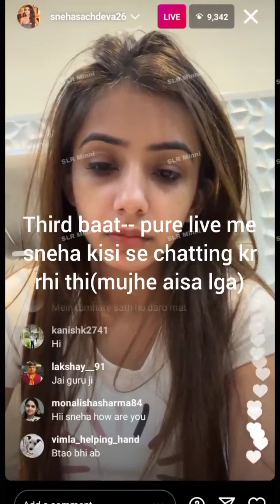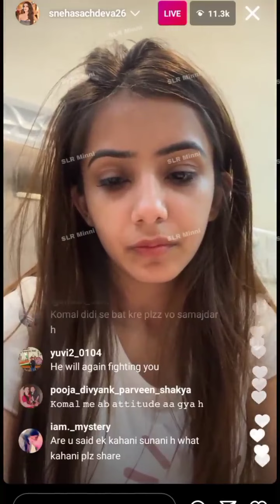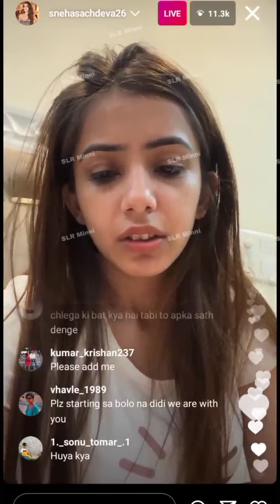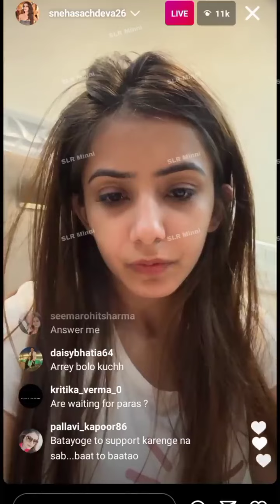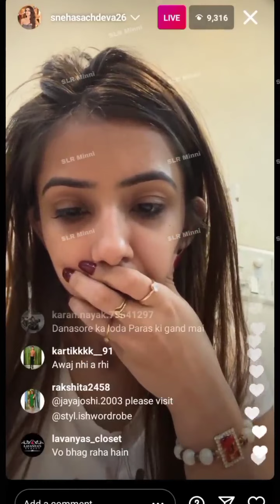Old channel delete paras thakral new channel plz subscribe ab sari update is par milegi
Old channel delete paras thakral new channel plz subscribe  ab sari update is par milegi kl new video 12 bje with proof plz support  kro new channel  bnaya h subscribe journey krna apke support  ki brother jrurt h